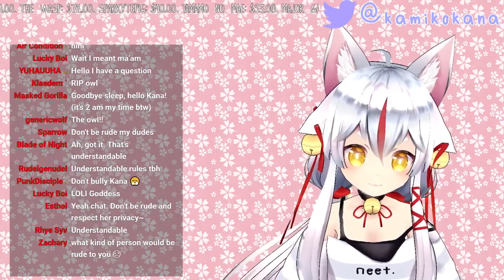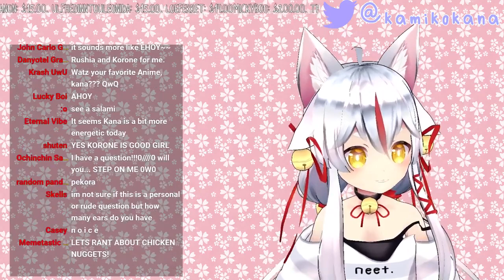【Kamiko Kana】Incorrect English & Favorite Vtuber (Part 1)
Kamiko Kana talks about her favorite Vtuber.

Give her more love.